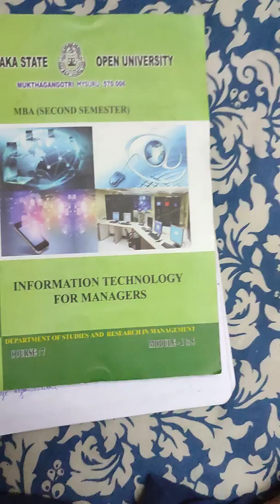IT Module 1&2 INFORMATION TECHNOLOGY FOR MANAGERS, MBA II SEM, KSOU MYSORE 2022 QUESTION paper based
D e p a r t m e n t o f S t u d i e s a n d R e s e a r c h i n M a n a g e m e n t , K S O U Page 24
MBA Programme Curriculum (CBCS) 2022
MBA – CBCS – SYLLABUS
2ND SEMESTER SYLLABUS
COURSE NAME : INFORMATION TECHNOLOGY FOR MANAGERS

BLOCK I : MANAGEMENT INFORMATION SYSTEM
UNIT-1 Meaning and definitions, Concept of Data and information, Data life cycle,
UNIT-2 Information systems, Classifications, Data processing, Analysis and interpretation of data at
various levels,
UNIT-3 Types of Information System
UNIT-4 Role of MIS in organization and Decision making
BLOCK II: PLANNING AND IMPLEMENTING THE INFORMATION SYSTEM
UNIT-5 System Planning, System Analysis,
UNIT-6 System Development Life Cycle, Types, stages
UNIT-7 Flow chart, Decision tables
UNIT-8 Testing and maintenance of information system
BLOCK III: DESIGN AND DEVELOPMENT OF INFORMATION SYSTEM:
UNIT-9 Database development, Input and output design
UNIT-10 Data and information flow, Front end and back end software
UNIT-11 Data warehousing and data mining, Knowledge management
UNIT-12 Data security, Cybercrime and privacy issues, Ethical issues for an IT manager
D e p a r t m e n t o f S t u d i e s a n d R e s e a r c h i n M a n a g e m e n t , K S O U Page 25
BLOCK IV: APPLICATION OF INFORMATION SYSTEM:
UNIT-13 HRIS, Accounting Information System
UNIT-14 Financial Information system, Marketing Information system, PIMS
UNIT-15 Enterprise resource planning, Customer Relationship Management
UNIT-16 Supply Chain Management, E- Bu